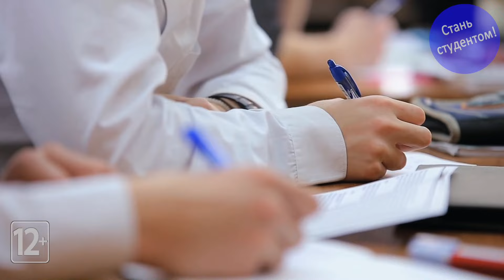Когда выбирать профессию?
Разбираемся с вопросом, который задают себе многие школьники:  когда же выбирать профессию? С какого класса стоит уже задумываться об этом? На что нужно обратить внимание?